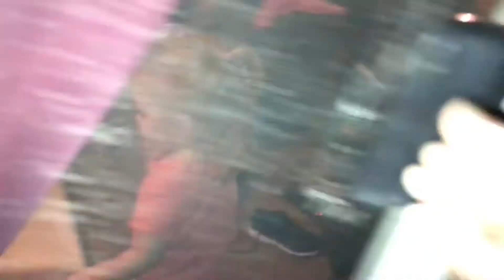NEW MAC INC UNDER NEW MANAGEMENT??!!!!!!